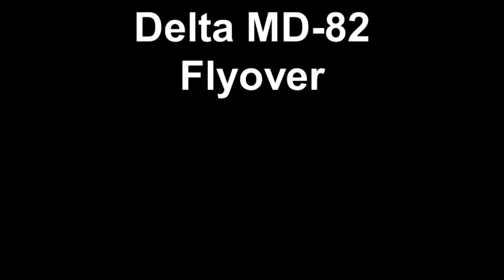Delta MD-82 Flyover